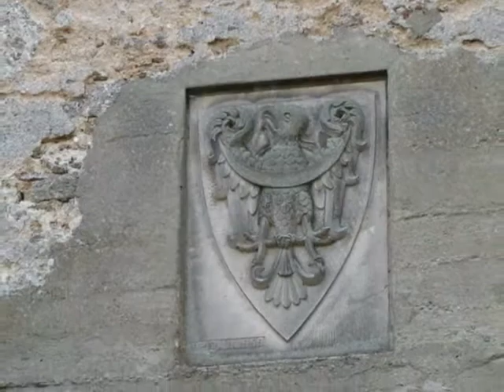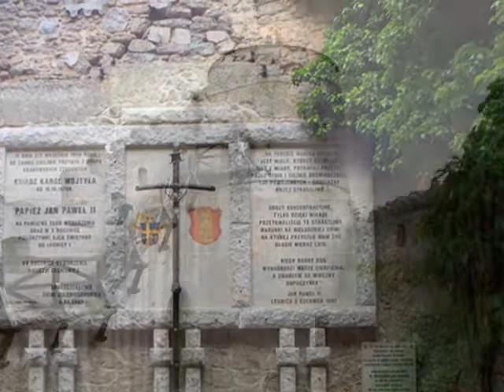ZAMEK CHOJNIK - ENYA - LOVE SONG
ZAMEK CHOJNIK
W drugiej połowie XIII wieku książę legnicki Bolesław Rogatka wzniósł na szczycie góry Chojnik dwór myśliwski. Rozbudował go zamieniając w zamek jego syn Bolko I Surowy książę jaworski na rubieżach swego władztwa gdzie rozpościerały się Karkonosze.

Bolko II Mały, ostatni niezależny książę piastowski na Śląsku (po kądzieli wnuk Władysława Łokietka), wybudował tu w latach 50. XIV wieku kamienną warownię. W 1364 roku, zbierając pieniądze na zakup praw do zarządzania Łużycami Dolnymi, książę oddał zamek pod zastaw Thimo von Colitzowi. Ten jeszcze w tym samym roku, za kwotę 2500 kop groszy praskich odsprzedał swoje prawa królowi Czech Karolowi Luksemburskiemu. Jednakże Bolko, po niedługim czasie, wykupił posiadłość od tego władcy. Po śmierci księcia jego żona, Agnieszka Habsburska, podarowała zamek Chojnik rycerzowi Gotsch Schaffowi, późniejszemu założycielowi jednego z najpotężniejszych rodów szlacheckich na Śląsku -- Schaffgotschów.

Już około roku 1393 szlachcic ten rozpoczął budowę kaplicy zamkowej z czerwonego piaskowca, w formie wykuszu nad bramą wjazdową. Budowa zakończyła się najprawdopodobniej w 1405 roku i niedługo potem rozpoczęto dalszą rozbudowę twierdzy. Na początku XV wieku skutecznie odpierano w niej ataki husytów najeżdżających Śląsk, ale w późniejszym okresie wojen husyckich właściciele okryli się złą sławą raubritterów, łupiąc okoliczną ludność oraz kupców podążających traktem do Czech.

W pierwszej połowie XVI wieku Ulryk Schaffgotsch dokonał kolejnej rozbudowy zamku, związanej z rozwijającą się techniką fortyfikacji.
Herb rodowy rodziny Schaffgotschów

Kolejna burzliwa historia związana jest z Hansem Ulrykiem von Schaffgotschem, zięciem piastowskiego księcia legnicko-brzeskiego Joachima Fryderyka. Podczas wojny trzydziestoletniej był on stronnikiem cesarza Ferdynanda II i służył w jego armii pod dowództwem Albrechta Wallensteina. Kiedy cesarz stracił zaufanie do swojego generała, w 1634 Hans Ulryk jako jego podwładny został aresztowany i rok później, po oskarżeniu o zdradę, ścięty. Wszystkie dobra rodzinne Schaffgotschów skonfiskowano, a do końca wojny zamek obsadzały oddziały cesarskie pod dowództwem generała Rudolfa Collerado, broniące twierdzę przed atakami Szwedów. Po zakończeniu działań wojennych, w roku 1649 syn Hansa Ulryka, Krzysztof Leopold, został mianowany przez cesarza Ferdynanda III Habsburga radcą śląskiego urzędu zwierzchniego i rok później odzyskał swoją posiadłość na górze Chojnik. W 1662 Krzysztof Leopold uzyskał tytuł węgierskiego barona.

Najtragiczniejszym wydarzeniem w historii zamku okazała się niszczycielska działalność natury. Podczas burzy, która nawiedziła okolice Chojnika 31 sierpnia 1675, zamek trafiło potężne uderzenie pioruna i w twierdzy wybuchł olbrzymi pożar. Ogień doszczętnie strawił całe zabudowania, pozostawiając jedynie zgliszcza. Nie podjęto się już odbudowy i ruiny zamku opustoszały.

Dla wygody turystów, którzy często odwiedzali pozostałości warowni, w 1822 urządzono tam gospodę oraz bazę przewodników górskich. Natomiast w roku 1860, w przebudowanej północnej bastei, otworzono schronisko turystyczne "Na Zamku Chojnik", które funkcjonuje do dziś. Dopiero w 1964 zamek został gruntownie wyremontowany.

Na początku lat 90. XX wieku twierdza ta stała się siedzibą Bractwa Rycerskiego Zamku Chojnik.

Od 1991 na zamku odbywa się jeden z największych w Polsce turniejów kuszniczych "O Złoty Bełt Zamku Chojnik".